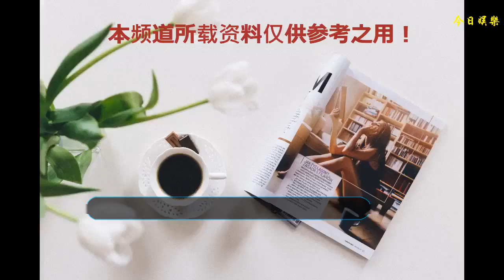《幸福三重奏》：汪小菲搶著跟女兒視頻，大S也不甘示弱使勁爭寵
前天，張馨予成為軍嫂的熱度還沒開始減去呢，昨天8月6日，超人氣模特熊黛林為雙胞胎女兒專門擺了百日宴，再引圈內好友跟網友齊來祝賀。明星生活一向引人矚目，《幸福三重奏》里汪小菲和大S的私下生活同樣有爭議也有羨慕。
    大S就無需多說了吧，17年前的《流星花園》就早已讓她進入70后演員時代的清純女神行列，節目上能跟小S打打鬧鬧，熒幕上既能溫柔又能強悍，到了生活上也能相夫教子，這是大S給我們留下的基本形象，可只有到了《幸福三重奏》，似乎大S讓我們才見識到了她的真性情。
    不管夫妻間關系再怎么好，到了寶寶面前，也不免有時候爸爸媽媽也要好好表現一番爭取爭寵。這不，某次，汪小菲和大S就跟心里一直念著的小玥兒開了視頻，大S拿著手機還在跟女兒問候時，汪小菲就在一旁迫不及待喊著快看看爸爸。
    只見汪小菲不自覺就把手機從大S手上搶到了自己手里，可能表情上看大S當時應該還有點懵呢，但媽媽也不甘示弱呀，緊接著就從老公那里又拿回手上跟女兒聊天。當得知女兒在公園里玩耍后，汪小菲叮囑在要小心一些時還加了一句跑快點，大S無征兆就掛斷了視頻，汪小菲還一副沒反應過來的模樣，直呼:你就這么給掛了啊？
    原來大S聽到老公讓女兒跑快點后就反應過來，叫她快點當然就掛斷了。就這樣一幕場景，有些網友坦言:即使父母再大，在寶寶面前有時也會爭寵像個孩子呀，大家有感覺到他們的爭寵嗎？